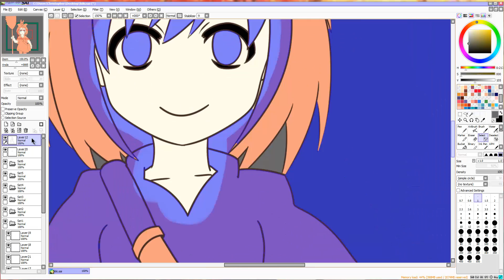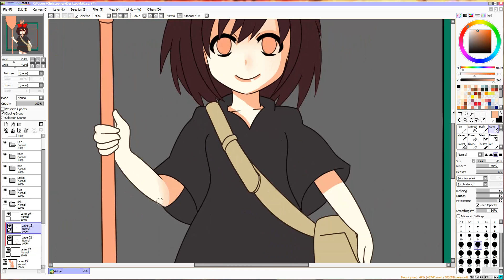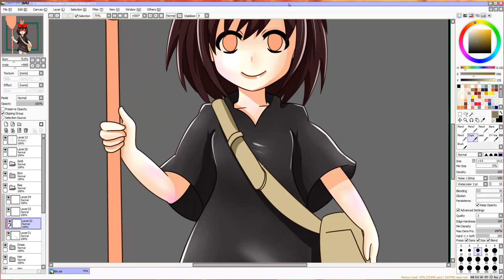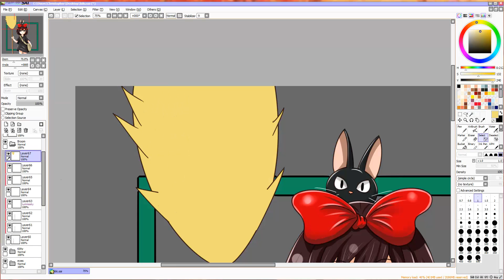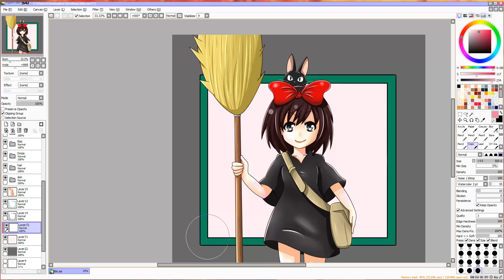Kiki Speed Paint (My version of Kiki!)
Song: Daft Punk - Get Lucky